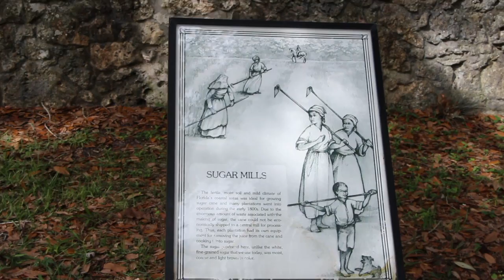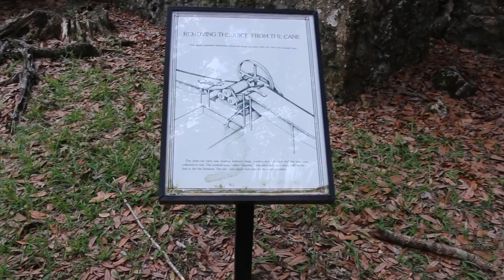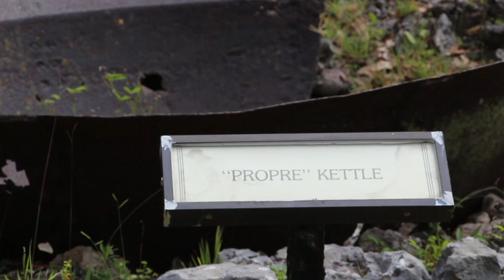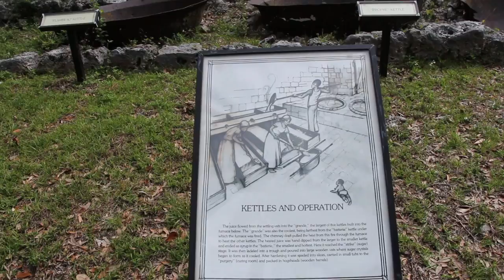RUINS/SUGAR MILL RUINS/HOMOSASSA FLORIDA/CHERYLS HOME COOKING/EPISODE 459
In this video I show you "Sugar Mill Ruins",here in Homosassa Florida, whats left of it...Very interesting. For other great recipes PLEASE check out for watching and as always. ENJOY!